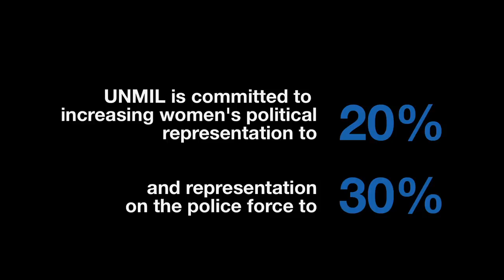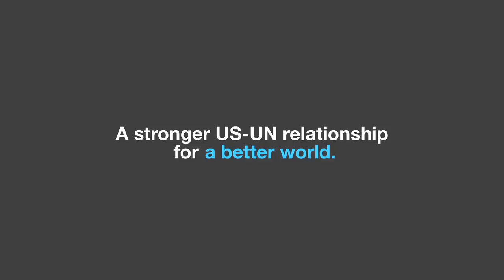UN Peacekeeping Mission in Liberia (UNMIL)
In 2003, the UN Security Council adopted Resolution 1509, establishing the UN Mission in Liberia (UNMIL). The Security Council has extended the peacekeeping mission through September 30, 2011.

UNMIL disarms and reintegrates ex-combatants.
UNMIL reforms the security sector.
UNMIL improves the status of women.

To learn more about how UN peacekeeping enhances American interests,